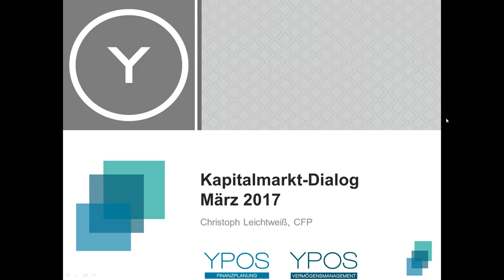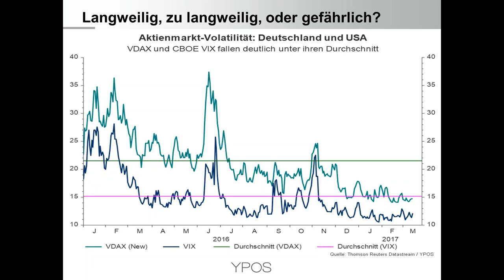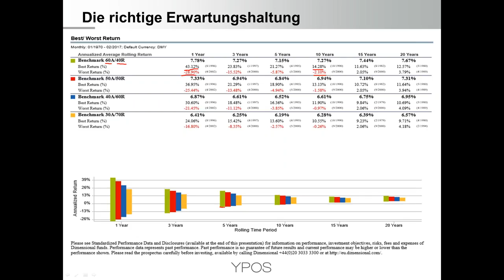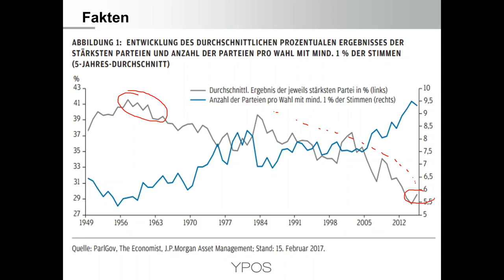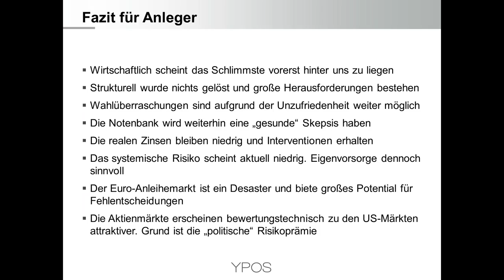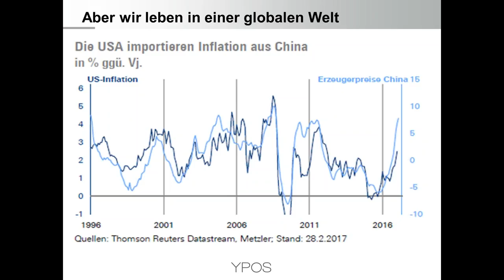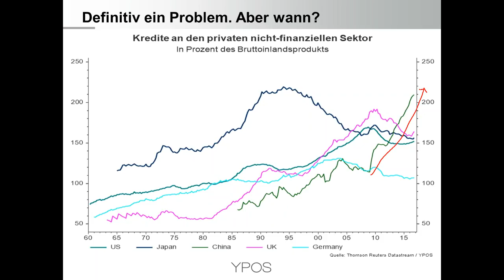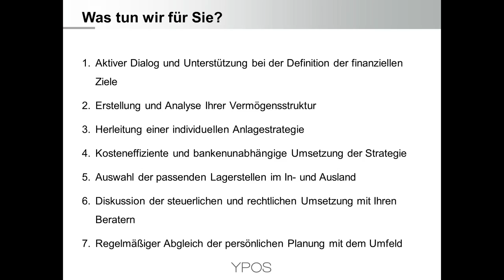YPOS Kapitalmarkt Dialog - März 2017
- So haben sich Aktien, Gold und Anleihen in den letzten zwölf Monaten entwickelt
- Ist der Aktienmarkt zu ruhig?
- Vorsicht bei Anleiheindices. Gleicher Name, andere Charakteristika
- Die richtige Erwartungshaltung für die Kapitalmärkte
- Die Eurozone im Superwahljahr - Fazit für Anleger
- Inflation in der Eurozone
- China und seine Kredite
- So professionalisieren sie ihre finanziellen Entscheidungen